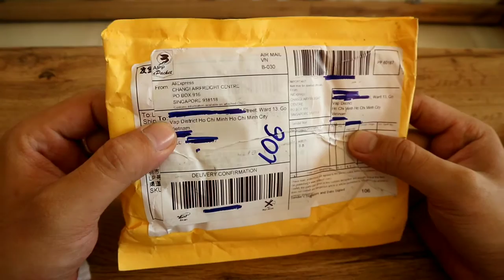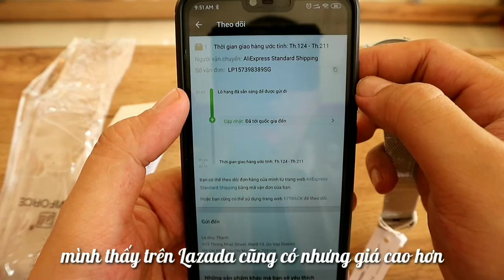NongTV - Đồng hồ 260.000đ quai thép, full vỏ thép, có thứ ngày, quá ngon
Mở hộp hàng mua trên Aliexpress
Mua hàng trên Aliexpress cần lưu ý gì
Mua đồng hồ trên Aliexpress